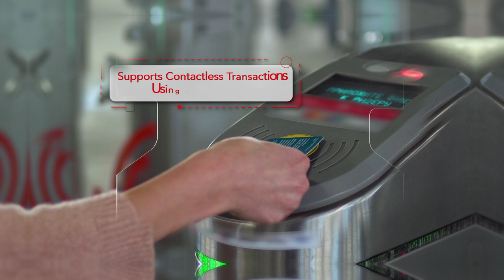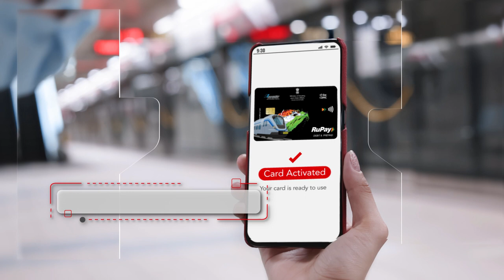FSS NCMC Transit Payments- Building a cash-lite India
FSS provides a complete NCMC (National Common Mobility Card) compliant solution spanning card issuance, transaction acquiring, and automated fare collection management to help financial institutions capitalize on this opportunity.